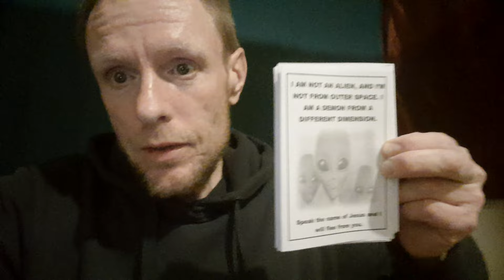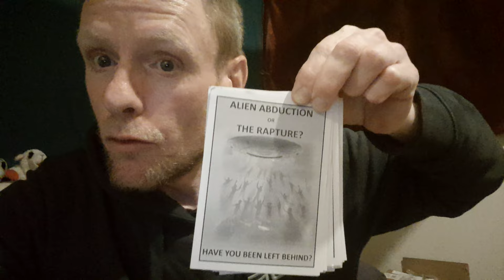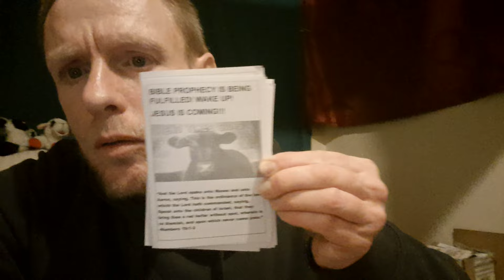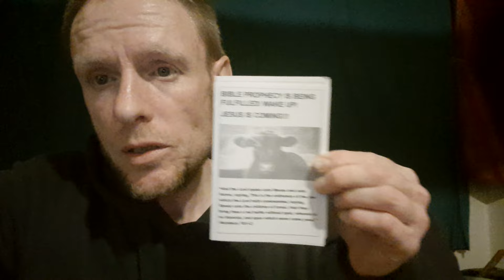Beautiful family please pray 🙏 because JESUS CHRIST our LORD is coming ☺️ 👍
(TITUS 2:13)

(ROMANS 10:9-13)

(1CORINTHIANS 15:3-4)

ROMANS 10:13

You'll still be able to be SAVED during the 7YR Great Tribulation apocalypse,  but it's going to be HELL on earth,  and if you are left behind- DO NOT BELIEVE the lie, the strong delusion,   (2THESSALONIANS 2:11) 🆘️ and DO NOT take the MARK OF THE BEAST 🆘️